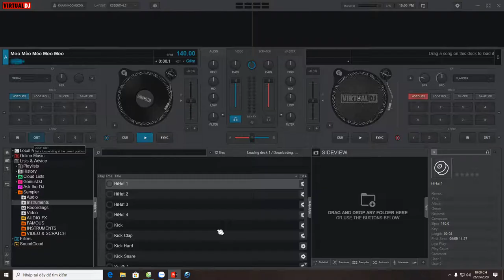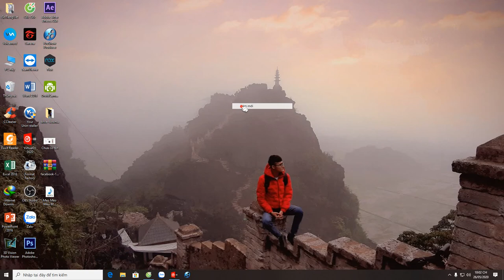Demo Vol.385 - Mèo Méo Meo Mèo Meo Remix Vinahey 2020 | NSTH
☞ Link Mp3 + Dowload :
☞ Lời bài hát (lyrics):